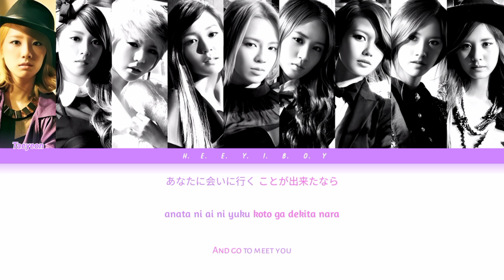Girls’ Generation (少女時代) – Time Machine (Color Coded Lyrics KAN/ROM/ENG)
Song - Time machine